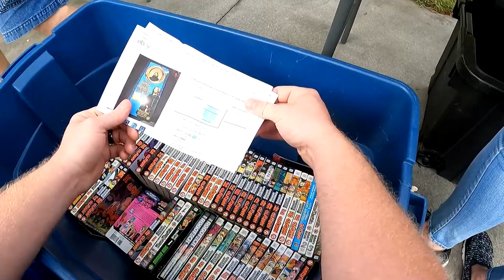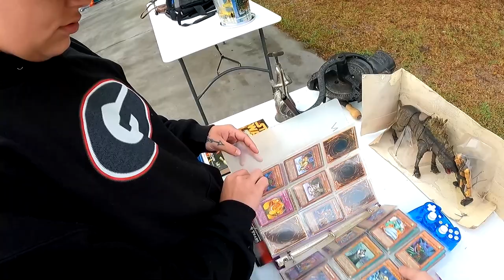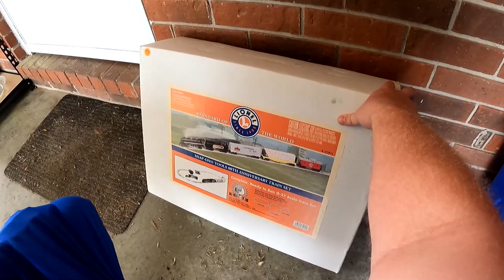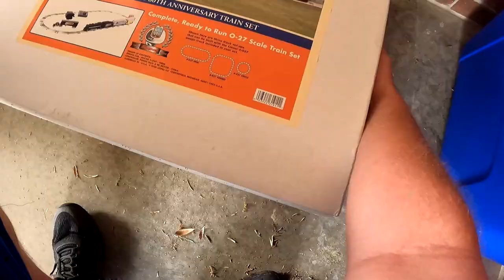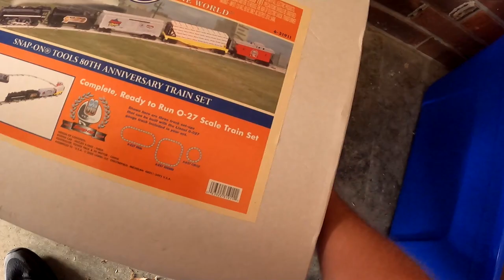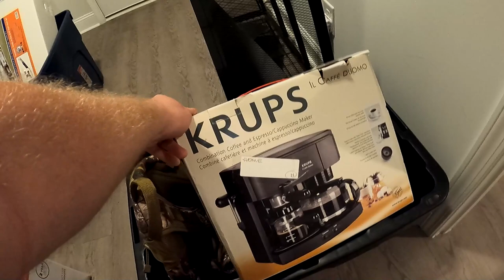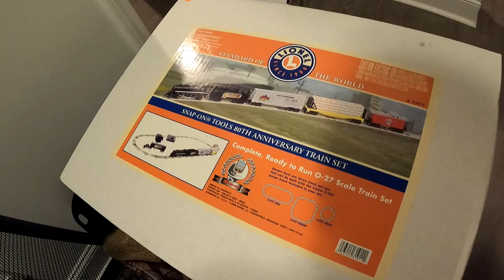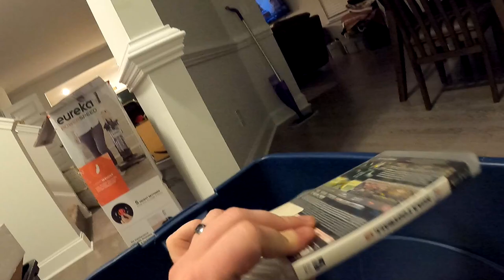INSANE FINDS AT GARAGE SALES!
Hey whats up everybody! INSANE FINDS AT GARAGE SALES!

Youtube.com/TheGeorgiaPicker
Instagram.com/TheGeorgiaPicker
Facebook.com/TheGeorgiaPicker